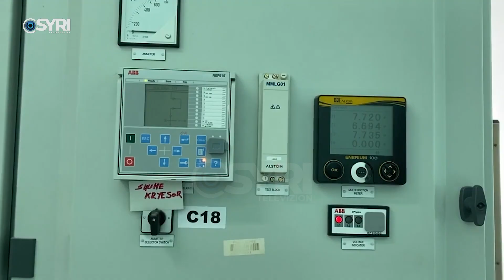Qeveria ngre task forcë për kursim energjie, Balluku: Institucionet të shpenzojnë 15% energji më pak